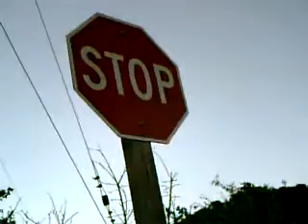Kids Gone Stupid - St. Patrick's Day Special Part 5